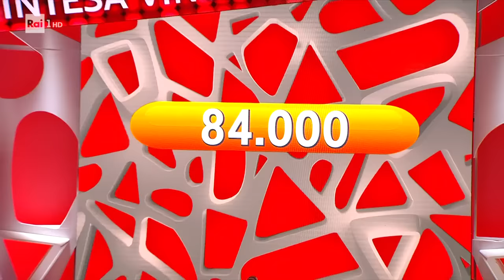Reazione a catena - L'ultima catena 30/08/2023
Gioca insieme a noi e prova ad indovinare le parole giuste per risolvere l'ultima catena.